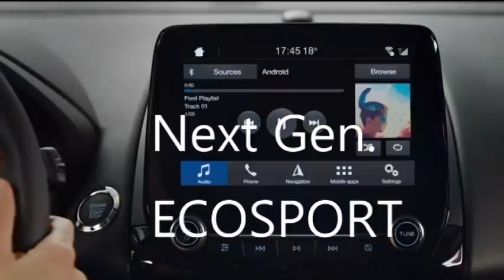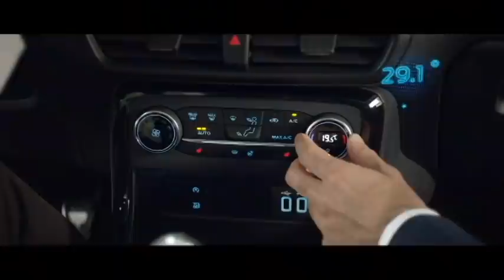2022 FORD ECOSPORT (Next Gen.) // FORD New ECOSPORT 2022 😍 Full details you should check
In this video, we bring to you the new 2022 Ford Ecosport which the company is bringing with some updated features and upgraded safety packages.